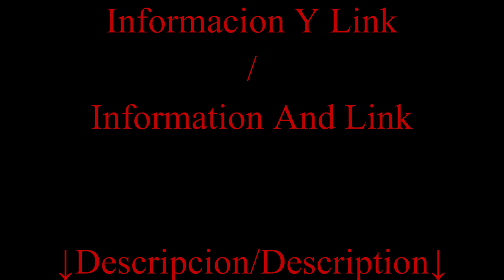Mugen "Darkness Of Lavender" Release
[Español] avance y muestra de este escenario creado completamente por mi, el famoso y oscuro "pueblo lavanda" de pokemon, mejor conocido como el lugar de descanso (no solo de pokemones) para cuerpo y alma de este mundo. suele ser un lugar calmado y tranquilo en la luz del día, pero en la noche, no solo los pokemon, sino que también diferentes representaciones de lo que fueron pueblerinos [o entrenadores] aparecen representándose en lo que fueron alguna vez en vida para presenciar a los valientes guerreros nocturnos dar un duelo a la sombras de la oscura luna purpura.

[English] preview and sample of this stage created entirely by me, the famous and dark "lavender town" of pokemon, best known as the resting place (not only of pokemon) for body and soul of this world. it is usually a calm and quiet place in the daylight, but at night, not only pokemon, but also different representations of what were once villagers [or trainers] appear representing themselves in what they once were in life to witness the brave night warriors dueling in the shadows of the dark purple moon.